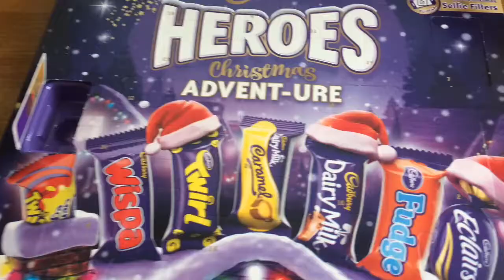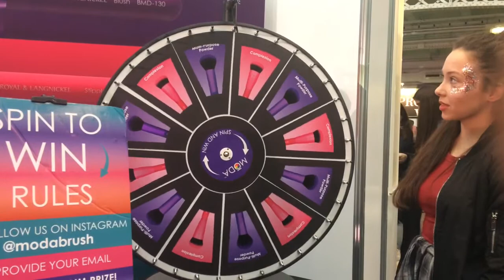BEAUTYCON 2017 LONDON VLOG!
Hey guys welcome to another video! So today I went to Beautycon for the first time so I thought I should do a little vlog.

Byeeeee

Bethany